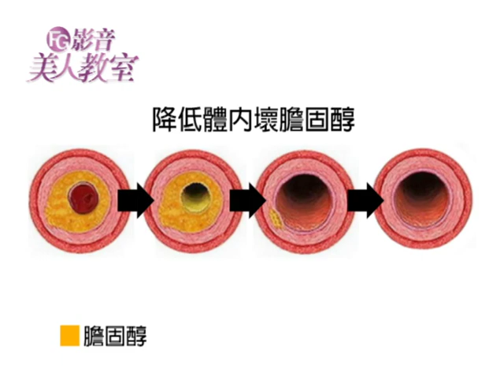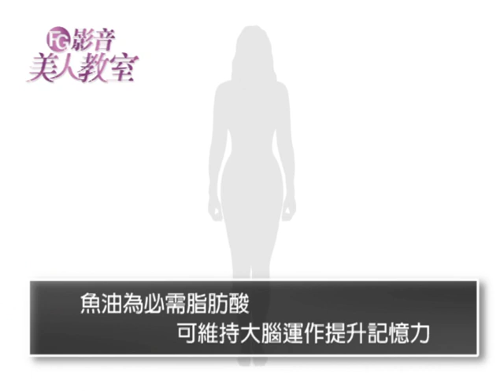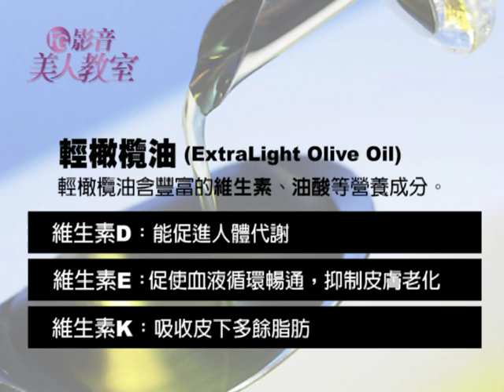Lulu的美麗人生．喝油塑身記事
經常在節目中分享維持身材的Lulu老師，
有一個讓眾多女明星覺得不可思議的方法，
就是「喝油」塑身的原理，現在Lulu老師就一一分析，
妳該攝取的優質好油，達到塑身的效果喔！